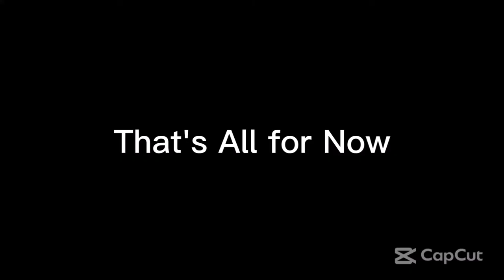Friday Nitro 489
From Ultimate MSTV Guide Network